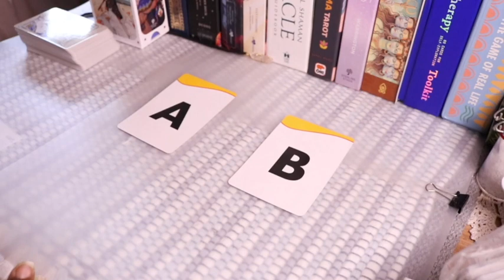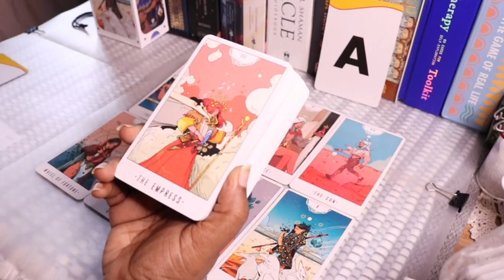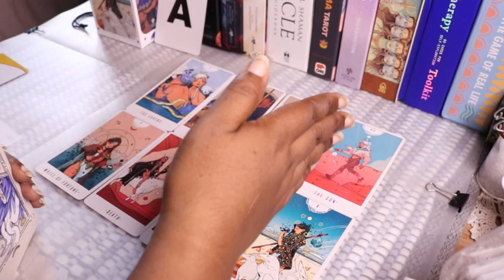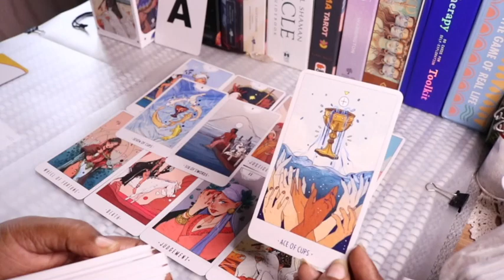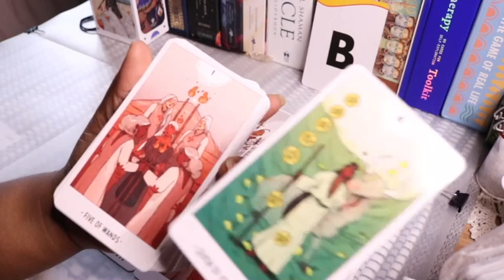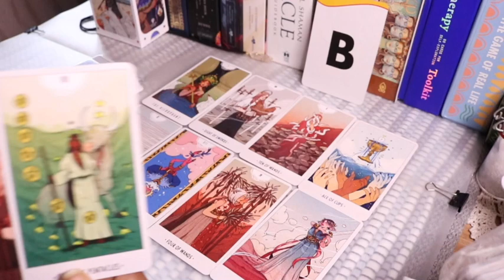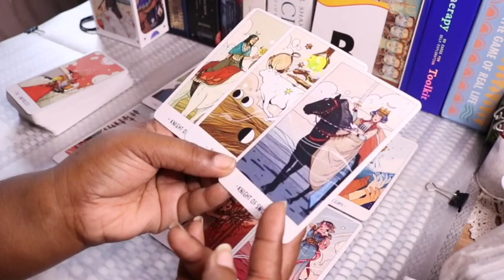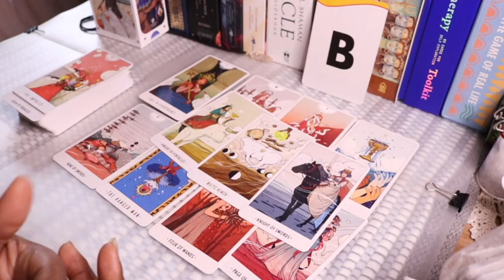PICK A CARD - MESSAGE FROM THE UNIVERSE - TIMELESS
Intro - 0:00
Select Group - 0:47
Group A - 1:44
Group B - 14:10

There are two groups here. Choose the letter A or B  by intuition. Chose your eyes, clear your mind breathe in and then open them on the items to choose. Let your eyes rest lightly on each one and pay attention to what you feel. Go with the choice that makes you feel a gut reaction or a heart reaction or your eyes keep coming back to that one. Then click the time code in the description box which corresponds to your choice.

This tarot reading delivers timeless messages from The Universe that can range from manifesting and  abundance to romantic connections and healing. This is a general reading which focuses on practical and energetic approaches as shown in the cards so we can take to attract the abundance we seek. You may find things that resonate with you or this may not be your reading. My hope is that you can gain clarity or use points discussed in this reading as a highlight to focus on in your day to day journeys. I view my readings as stories and messages which pick up on energies related to your situation and that you can find resonance with.

Decks: Crystal Grid Oracle, Pulp Tarot, Body Language Decoder, Sacred Mysteries The Chakra Oracle, The Untold Truths of the Heart Oracle, Centennial RWS Tarot, White Numen Tarot, The Archeo Oracle, The Gaian, Mystic Mondays Tarot, Mystical Moments Tarot, Messages  from the Mermaids Oracle, Angels for the Modern Mystic, Elephant Mosaic Playing Cards, Mystic Moments Tarot, The Intuition Oracle